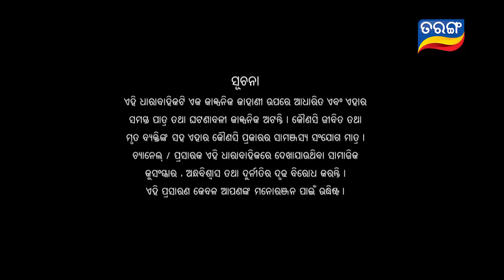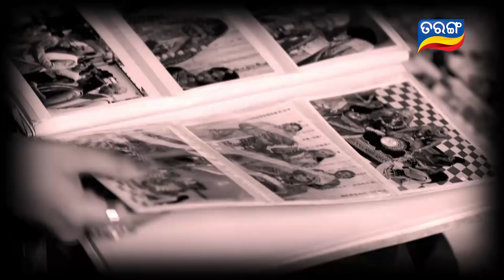Nua Bohu EP 65 - 29th September 2017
Nuabohu : Story of a rustic village girl who wants to become the ideal daughter in law to a high class family and ideal wife to the lonely boy of the house. The story revolves around the grief stricken boy who has lost his beloved wife and hope from life at the moment. At his strive to have a happier life, the tale twists when paranormal activities start around the rustic village girl.